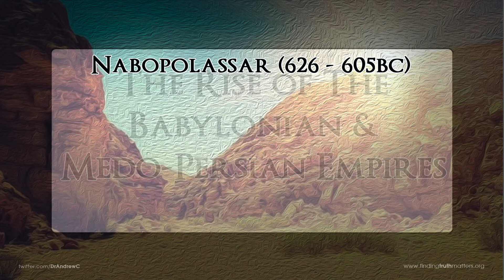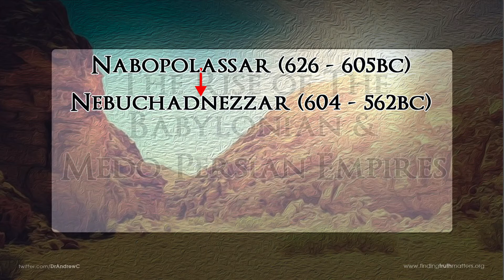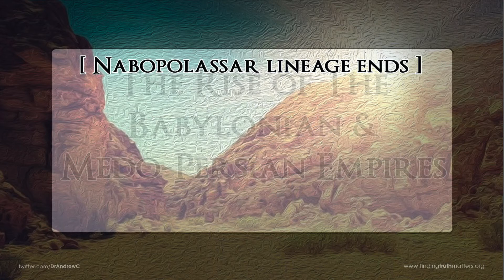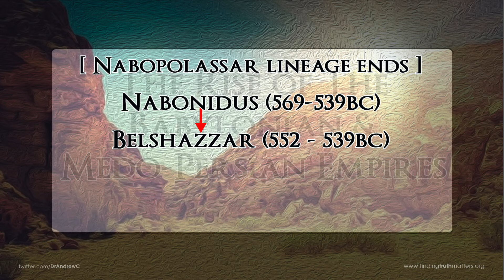Busting A Common Atheist Myth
In his time at Legana Christian Church, Pastor Andrew is preaching his way through the entire Bible, with only 2 books remaining! This new series about the prophet Zechariah is the second last book for him to tackle, which he will unpack over the coming weeks. In this short clip, Pastor Andrew leads us through some of the context to the book of Zechariah and how some of the history is misrepresented by atheists to 'disprove' the Bible.